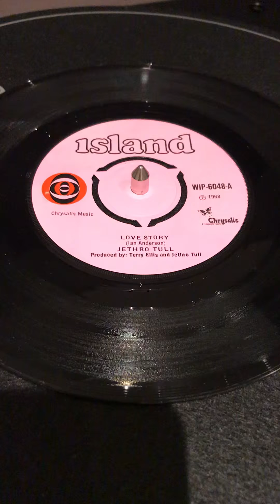Jethro Tull - Love Story